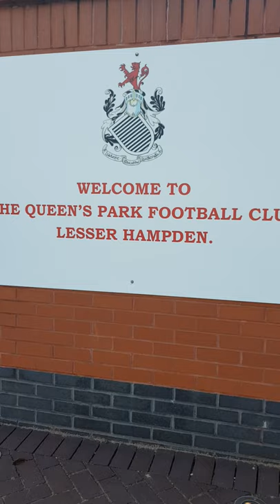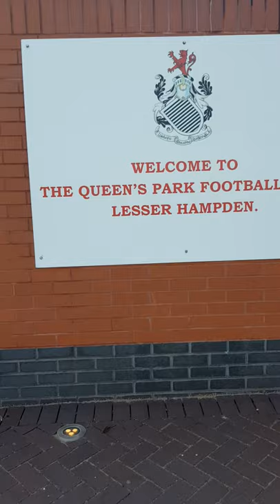The home of queens park fc at lesser hampden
tour of scottish football stadiums